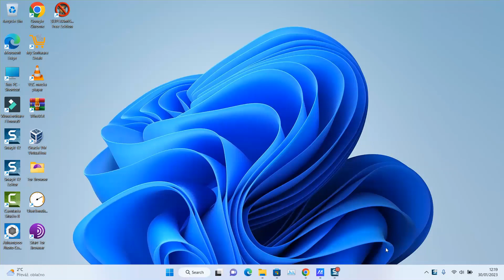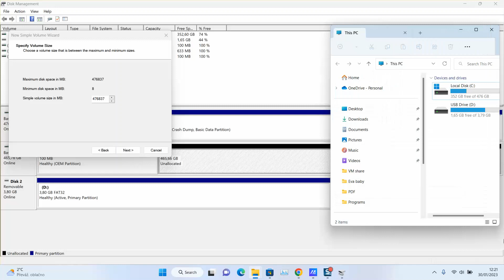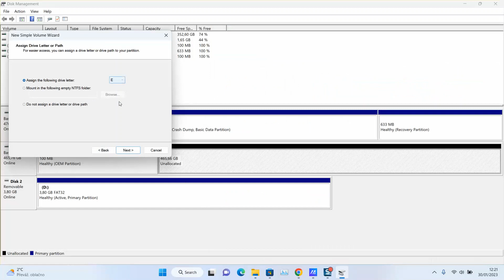How to fix raw hard disk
In this tutorial, learn how to fix a raw hard disk and recover your valuable data. A raw hard drive can be a nightmare, but with the right steps and tools, you can repair it and prevent data loss. We'll walk you through the process of diagnosing the issue, using data recovery software, and getting your hard drive back to a healthy state. Don't panic if your hard drive is showing as raw – follow our guide and regain access to your files!